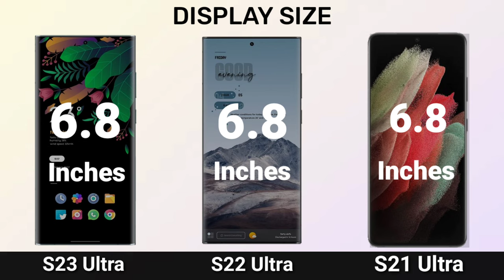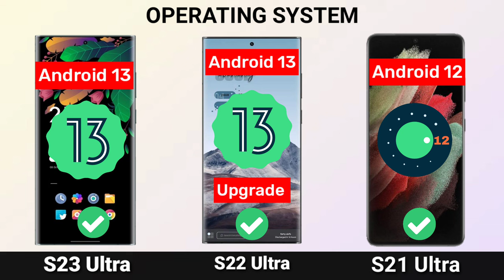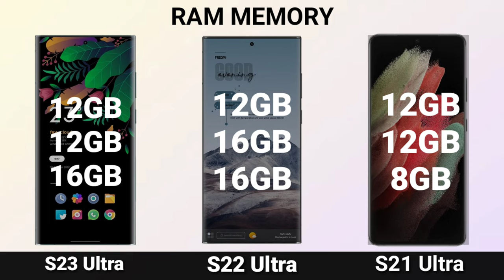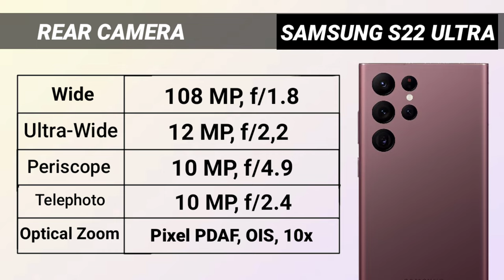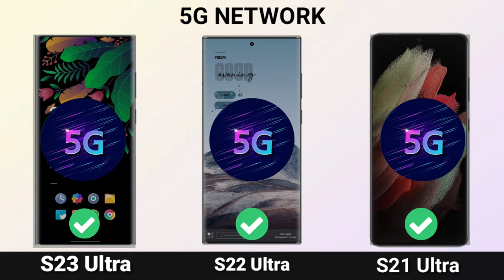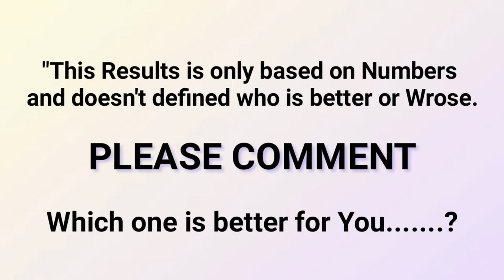Samsung Galaxy S23 Ultra Vs Samsung S22 Ultra Galaxy S21 Ultra Comparison |S23 Ultra world Exclusive